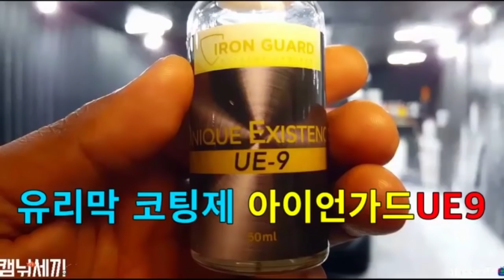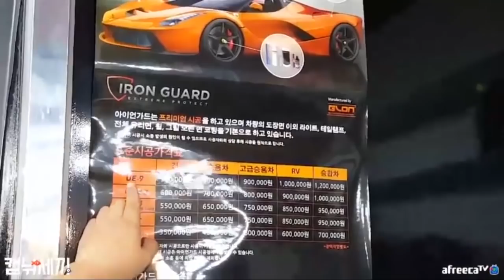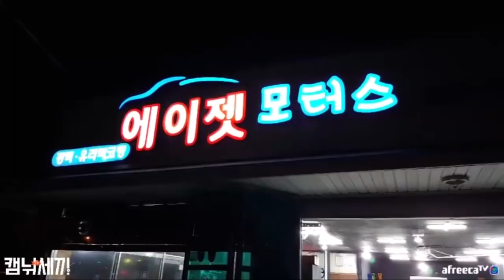캠낚세끼 / 렉스턴스포츠 튜닝 / 유리막 코팅제 아이언가드UE9 / 낚시n캠핑 / Camping&MukBang / Eating Show